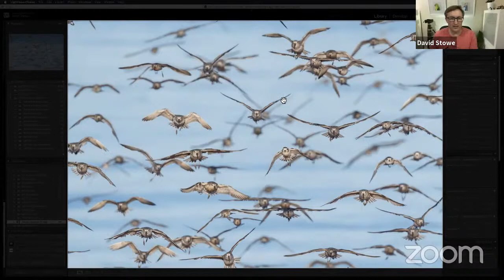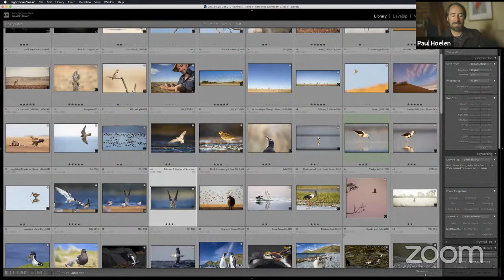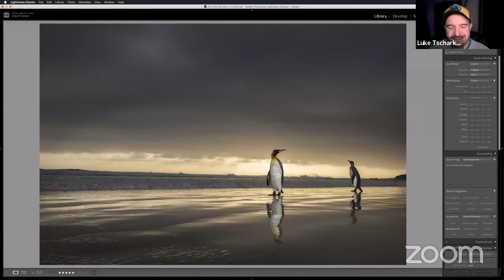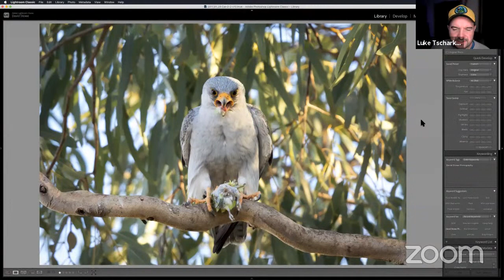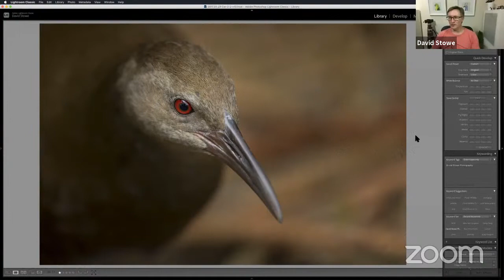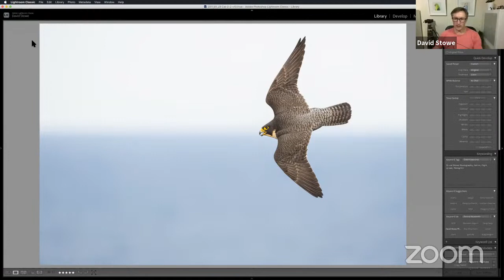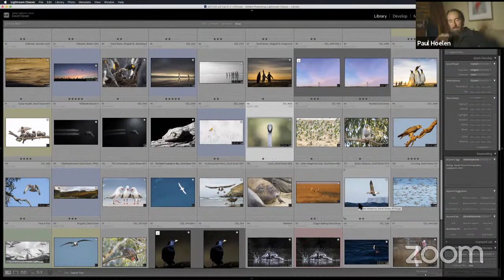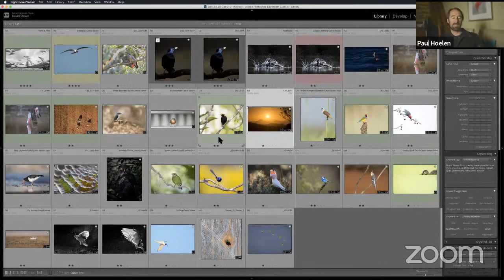Episode 42: Australian Bird Photography with David Stowe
This week on the show we're broadening our base a little by exploring the world of Australian Bird Photography.

2015 ANZANG Australian Geographic Nature Photographer of the Year David Stowe will be joining us to talk about all things related to this colourful genre. A talented photographer in many areas, David is highly regarded Australia wide in this particular field and he has extensive knowledge and experience in capturing powerful and award-winning images of birdlife all around the country. He has also spent a lot of time teaching others the best approaches to celebrating our feathered friends and inspiring others to care for them.

This is an excellent show for anyone interested in wildlife photography of any kind, as the thought, planning and execution of this kind of imagery is well worth bouncing off an expert on!

We’re super looking forward to having David on for a live show with Paul Hoelen and Luke Tscharke this Wednesday 24th March at 7:30pm AEST